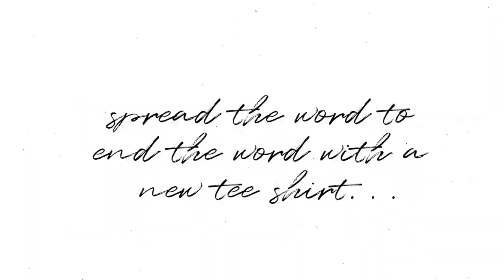Spread the Word to End the Word with MOONBEAM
Spread the word to end the word with Moonbeam Apparel! We have teamed up with our local high school and will be donating proceeds from our Do Nice Things Tee to their special education classroom. Support a good cause and sport a shirt that reminds others to be inclusive and stop using the word retard as an insult. It's not cool.

Tee shirts are $22.99 and come in sizes XS-2X